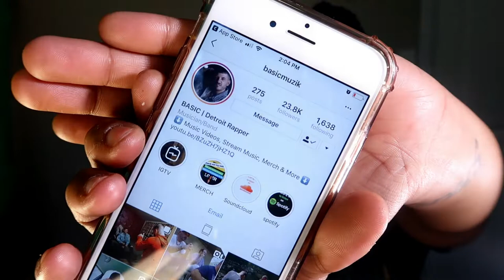Basic - Just Wanna Be Free ft. Lucas Holliday REACTION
Basic - Just Wanna Be Free ft. Lucas Holliday